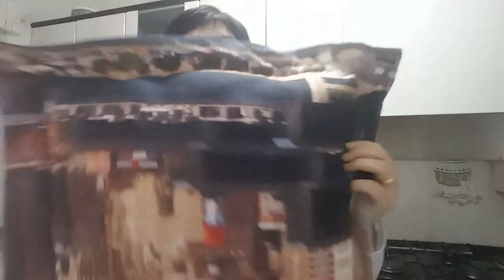Compritas variadas 🛒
Espero que os guste mis compritas.
Gracias amores.